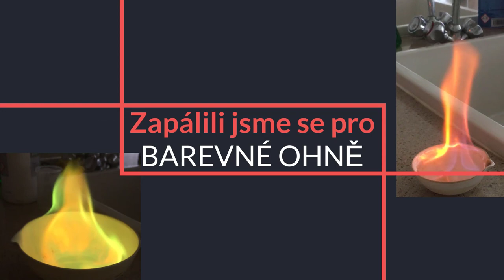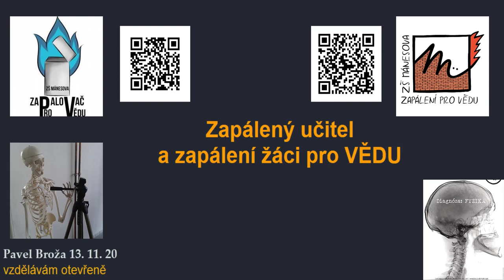Míchání směsí na barevné ohně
V kroužku Zapálení pro vědu jsme objevovali roztoky, které budou dávat barevný plamen. Jakmile jsme zjistili, které kationty kovů (soli) a v čem se rozpouští, určovali jsme hmotnosti, které jsou dostatečné (potřebné) pro tyto krásné barvy.
Nyní už umíme víc, než je vidět ve videu.